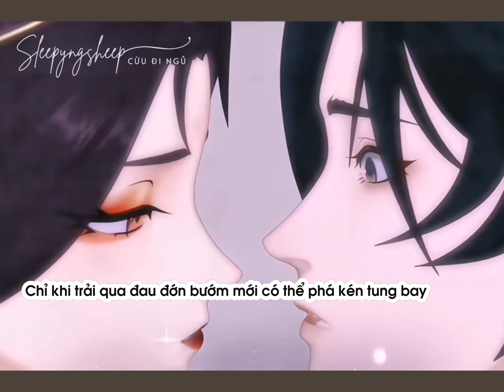(Vietsub) 16 năm của Hạ Hầu Đạm | Còn Ra Thể Thống Gì Nữa 成何体统 How Dare You?!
Phim: Còn Ra Thể Thống Gì Nữa? (How Dare You?!)
CP: Hạ Hầu Đạm (Trương Tam) x Dữu Vãn Âm (Vương Thuý Hoa)
Kênh xem: Iqyiyi (có phụ đề tiếng Việt)
Giới thiệu:
Còn Ra Thể Thống Gì Nữa? (How Dare You?!) kể về câu chuyện xoay quanh Dữu Vãn Âm. Một ngày nọ, Dữu Vãn Âm bỗng xuyên không vào tiểu thuyết cung đấu. Vì để đảo ngược số phận mà cô đã chọn hợp lực với một tên bạo chúa nhưng lại không thể ngờ rằng hoàng đế và nữ chính trong truyện cũng là xuyên sách mà tới. Cô vẫn luôn hy vọng rằng ba người hiện đại có thể gác lại những tranh chấp trong hoàng cung và ngồi lại cùng nhau để cùng chơi đấu địa chủ và ăn lẩu. Tuy nhiên, nữ chính trong truyện tin rằng mình là người được chọn và lựa chọn chống lại hoàng đế và Vãn Âm... Dữu Vãn Âm vì để có thể sống sót mà phải ra chiêu, cũng vừa là cứu mình mà cũng là giúp Đại Hạ tránh khỏi cuộc kiếp nạn.